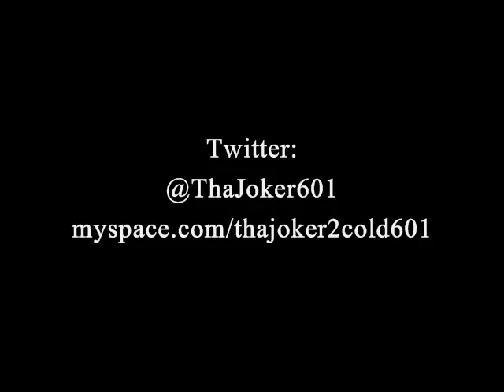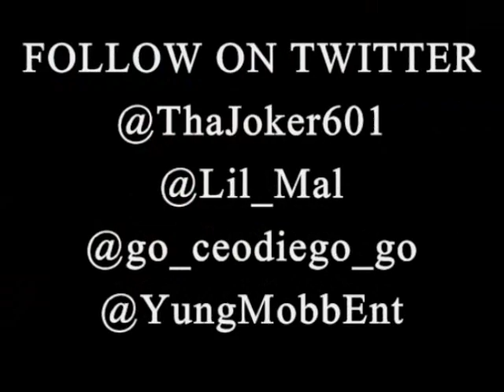Tha Joker - Flex Freestyle [We Do It 4 Fun Mixtape]